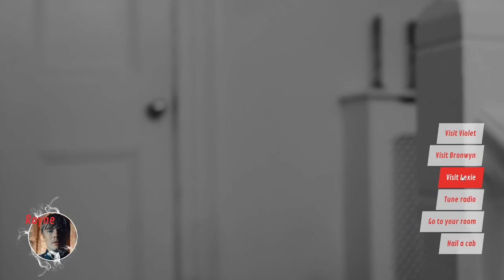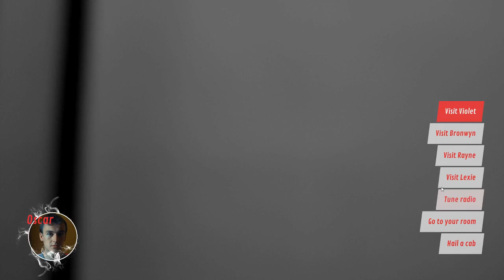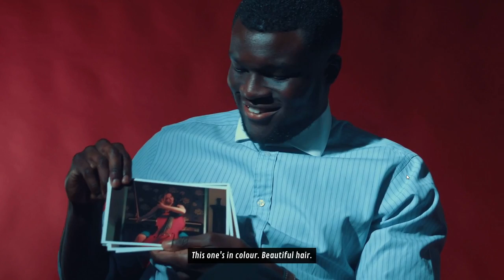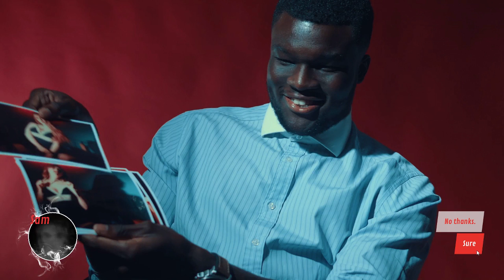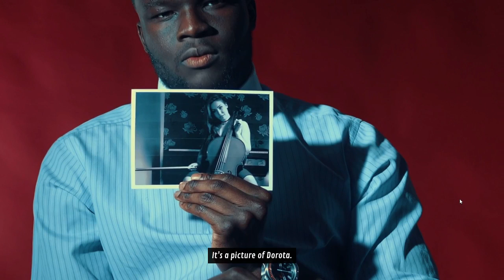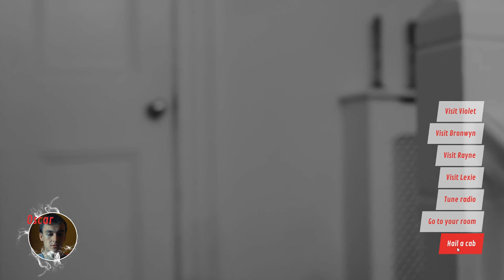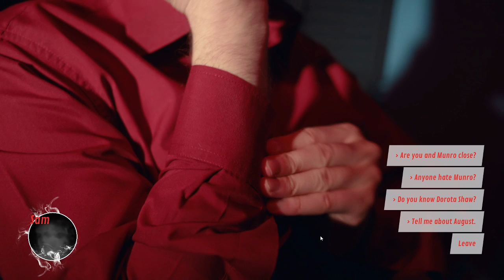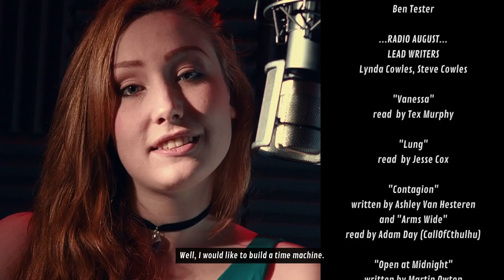The Shapeshifting Detective (2018) Full Playthrough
The Shapeshifting Detective is a full motion video murder mystery adventure video game developed by D'avekki Studios and written by Tim Cowles and Lynda Cowles. The game is published by Wales Interactive.